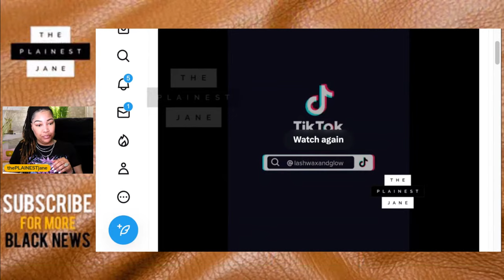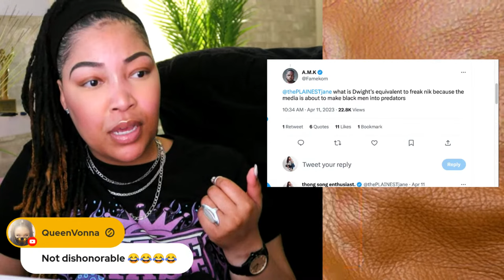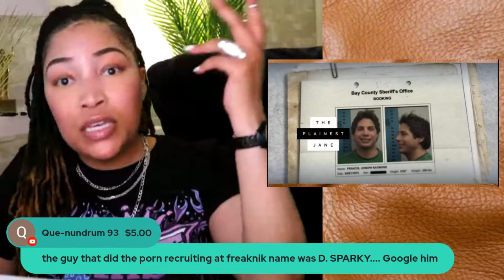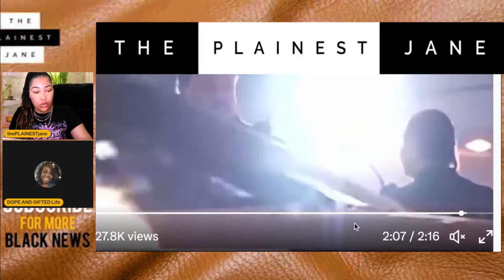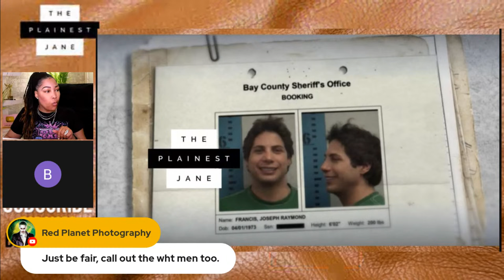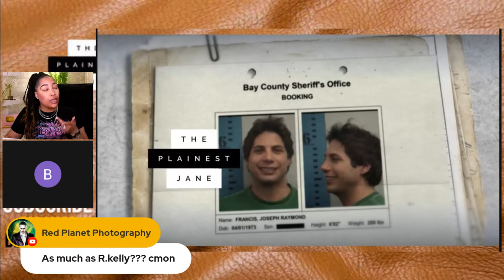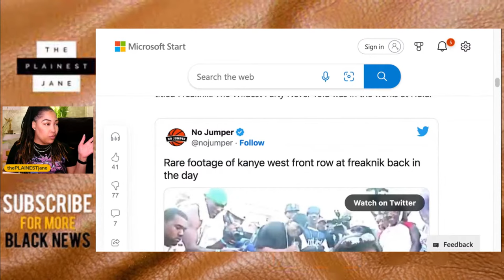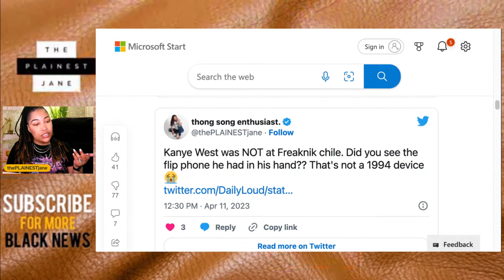Freaknik FEAR: BW + BM are Scared 4 Diff. Reasons and It's CONCERNING (The Whataboutism Olympics)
Freaknik has always been a bit of a nostalgic, cultural craze in the Black community. The conversation around the former HBCU Spring Break picnic (that later transformed into a mega festival that was worth traveling across the country for) has had a massive resurgence thanks to an upcoming documentary that Hulu is slated to release (Freaknik: The Wildest Party Never Told). Since the announcement and release of the trailer, present day aunties, successful businesswomen, moms and even women politicians are holding their breath in apprehension for fear of what we may see on the 1994 Freaknik tapes (are yawl old enough to remember VHS tapes?) in the Hulu documentary. There was a LOT that went down at Freaknik..some in harmless fun but other in horror - assaults, gRAPES and even gun violence. Despite the things (Black women) Gen X experienced and may be fearful about, Black men are horrified for another reason. I wanna know your thoughts on this down below in the comments and if you're catching the live - CALL-IN! Let's get into all this and more -- right here, w/ thePLAINESTjane -- PRESS PLAY!

What are your thoughts about Freaknik 1994 and the upcoming Hulu documentary on it? Do you believe Black men have valid reasons to be angry at how the media will "represent them" when the documentary drops?  🧈

PREVIOUS VIDEO - Lil Duval EXPOSED: "Justin Bieber Can You R*pe My Daughter Plz?" Old Tweets Raise Some Questions 🥞

MORE JAGUAR WRIGHT (Get Caught Up!) - Jaguar Wright STALKS Erykah Badu, BEGS for $$ to Get Car Back + LaGena CRIES on Her Shoulder 2 SCAM!

.CONNECT. / .FOLLOW.

00:00 - Countdown Timer/Intro
04:28 - Synopsis
14:56 - Digging into Freaknik
22:25 - Hairy Kewchies in the 90s (Ya Parents Used to Walk Around Naked)
24:40 - Gen X + Baby Boomers Were HOES TOO!
31:19 - Why Black Men are Uncomfortable About the Freaknik Documentary
58:35 - What About White Predators Tho?
1:24:21 - Caller # 1
1:29:16 - Caller # 2 (Children Were at Freaknik)
1:35:27 - Caller # 3
1:47:26 - Caller # 4 (Things Get a Little Weird/Heated)
2:26:46 - Caller # 5

Freaknik FEAR: Black Women & Black Men are Scared 4 Diff. Reasons and It's CONCERNING (The Whataboutism Olympics)
Jag ARRESTED AGAIN, MoNique/Netflix, Jamie Foxx, Shanquella + 6 Year Old Shot Teacher UPDATE + MORE!